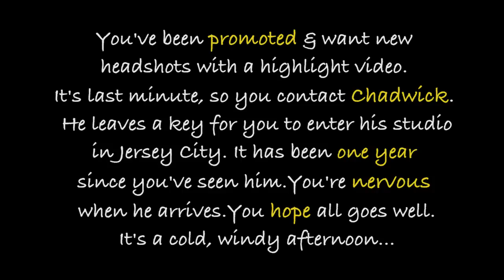ASMR Roleplay | CHILL Photo Session w/Chadwick | PERSONAL ATTENTION | Soft Spoken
Velveteers! Grab your headphones for this binaural, role play experience! Chadwick is on his way ;-) I hope you all enjoy!

Liljeepers10, you asked for a photographer roleplay. I put my own spin on it :) Thanks for the request!

"Tip Jar" (If you feel inspired - any donation is greatly appreciated!) -